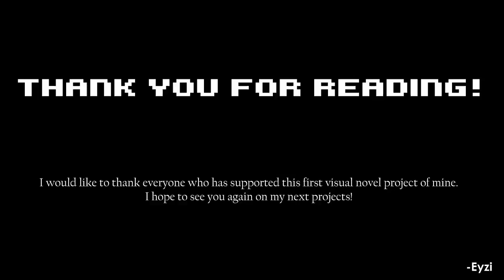[Sieze The Day] MrDudeManSir Quickly Plays Carpe Dium